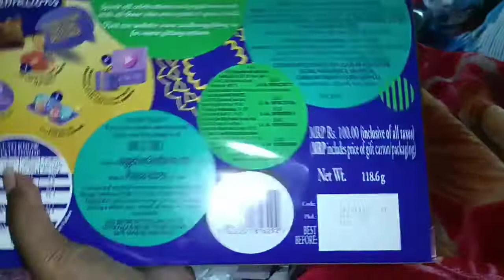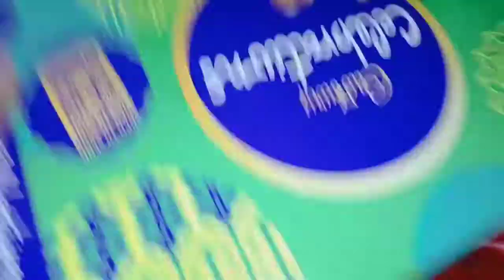Vlog#190 Chocolate day te Amr Bor amr jonno Chocolate niye asbey🤔 Vai der bare theke ki ki niye aslm